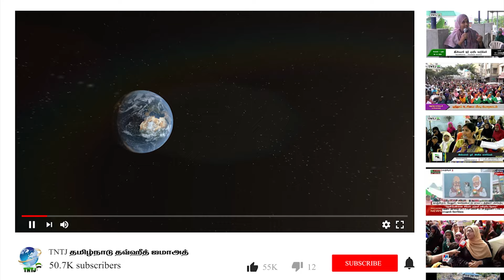வாராந்திர வாட்ஸப் கேள்வி பதில் - 03.07.2024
பதிலளிப்பவர்:
எஸ்.ஹஃபீஸ் M.I.Sc
TNTJ, பேச்சாளர்

1.இஸ்லாத்தை புறக்கணித்தவருடைய நிலை பற்றி இஸ்லாம் என்ன சொல்கிறது?

2. அழகான பொருட்களை பார்த்து வியந்தால் மாஷாஅல்லாஹ் சொல்ல வேண்டுமா அல்லாஹும்ம பாரிக் சொல்ல வேண்டுமா?

3.உதவி பெற்றவர் ஜஸாக்கல்லாஹ் என்று சொன்னால் நாம் என்ன சொல்ல வேண்டும்?  ( வ அய்யிக்கும்) அல்லது (பாரக்கல்லாஹுஃபீ) என்று சொல்வது மார்க்க அடிப்படையில் சரியா?

4. ஆன்லைன் மற்றும் நேரடி வியாபாரம்  செய்யும் போது , வியாபாரம் ஒன்லைன் இல் ஒரு விலையும் நேரடியாக செய்யும் போது ஒரு விலையும் விற்பது கூடுமா? அதே போல், காலத்திற்கு ஏற்றார் போல், மனிதருக்கு ஏற்றார் போல், விலை குறைத்து அதிகரித்து விற்கலாமா?